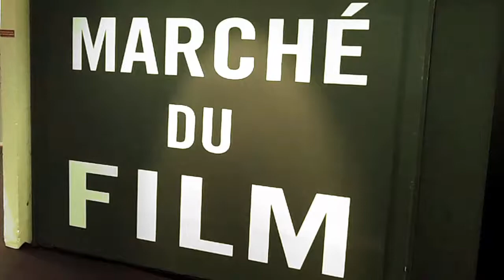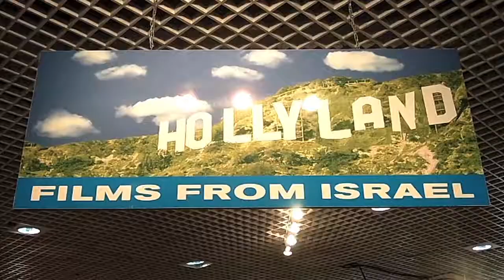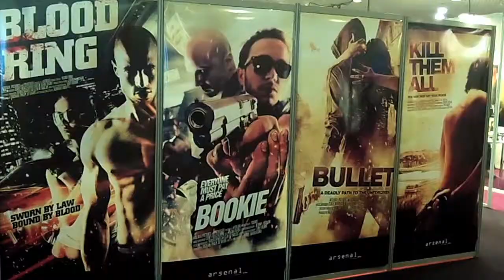Marché du Film en Cannes 2012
Salvador Franco nos da un recorrido por el Marché du Film (Mercado de películas) que abre sus puertas durante el Festival internacional de cine Cannes.